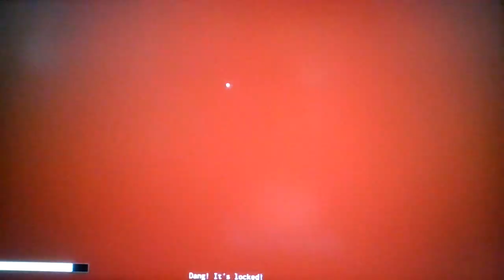Roblox DRIPpler [HORROR] Ft. @SpeddyTheFirst6969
Classic Event tommorow baby!